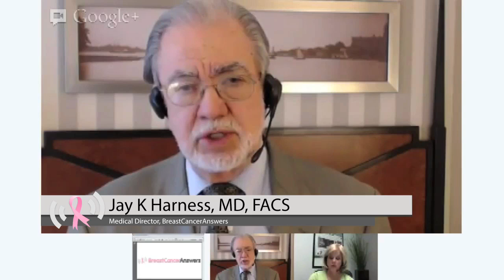Green Tea To Prevent Breast Cancer, Does It Work?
Responding to studies that have linked green tea consumption to breast cancer prevention, Dr. Harness of BreastCancerAnswers addresses this from a medical standpoint. He explains that there are many health benefits to drinking green tea and that countries with low levels of breast cancer consume large amounts of green tea. To find out if green tea actually prevents breast cancer, view the video above.